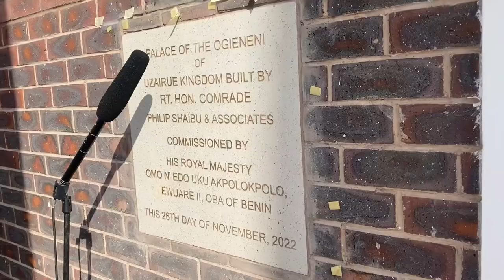OBA OF BENIN IN UZAIRUE KINGDOM after 40 years// opening of the Royal Palace of the Ogieneni|| Mujii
OBA OF BENIN IN UZAIRUE KINGDOM after 40 years// opening of the Royal Palace of the Ogieneni of Uzairue|| History of Uzairue Kingdom|| Philip Shaibu

VLOG: UNI FIRST day of classes| A day in my life as an EDO STATE UNIVERSITY student